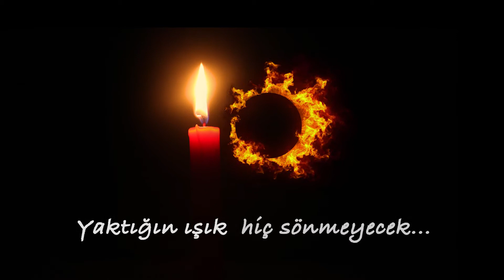Saygıyla ve özlemle anıyoruz..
Yaktığın ışık hiç sönmeyecek..